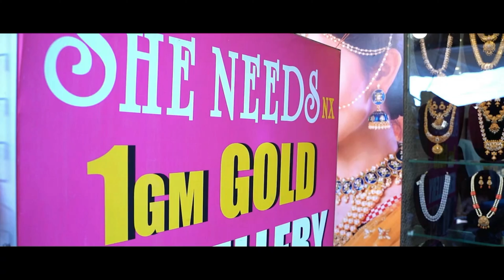Ashadam Sale Beads Necklace Jewellery Collection with upto 50% Discount | She Needs NX